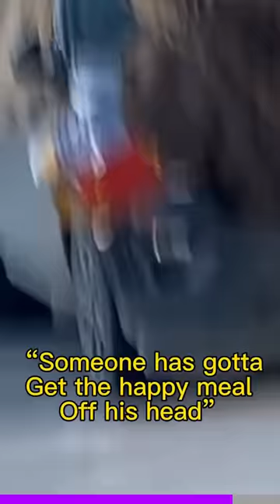Crazy thing happed at the movie theater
Yall got any of that szechuan sauce? 🫎

(source vid is by TikTok/brekkinsproul )